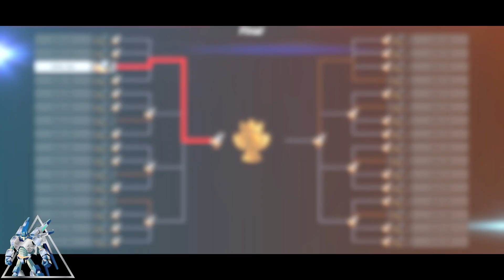Goofy Turney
Another 32 CPU tournament,  this time with 32 Goofys battling it out.